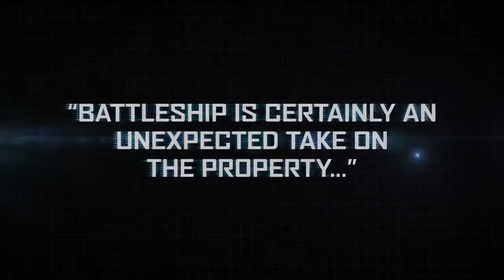Battleship HD gameplay trailer